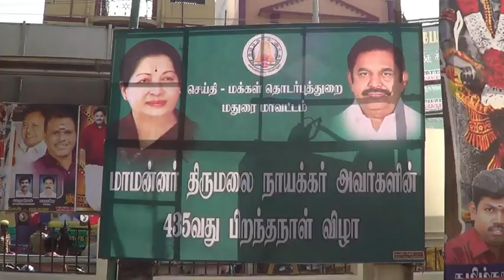திருமலை நாயக்கர் மன்னர் பெருவிழா 435 Jayanti Festival Mannar thirumalai nayakkar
கி.பி.1623 முதல் கி.பி. 1659 வரை 36 ஆண்டுகள் மதுரையில் ஆட்சி புரிந்த திருமலை நாயக்கரின் 435 வது ஜெயந்தி விழா